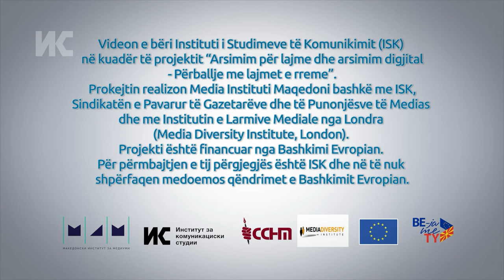Ferikan Ilijazi: Kronika e zezë është rubrika ku gazetarët bëjnë më shumë gabime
Gazetarja Ferikan Ilijazi në hetimin e historisë së vrasjes në Dibër, tregon se në pjesën më të madhe të raporteve ka pasur supozime dhe informacione të pakonfirmuara nga institucionet, kryesisht për motivin e vrasjes, që pas miratimit të vendimit gjyqësor ka shkaktuar revoltë të madhe edhe tek ajo edhe tek autoritetet.